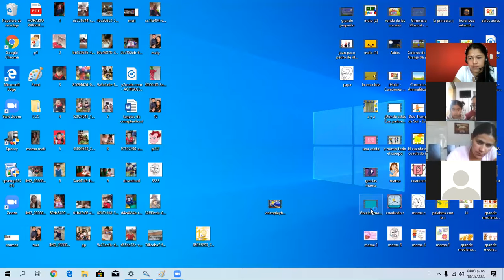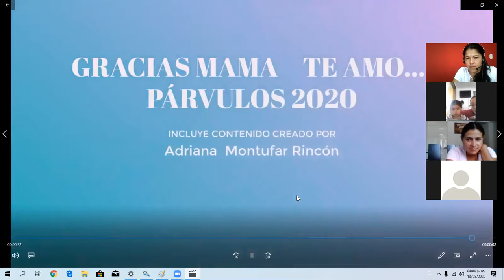PREESCOLAR - PÁRVULOS - Actividad en homenaje al Día de la Madre - 13 de mayo.